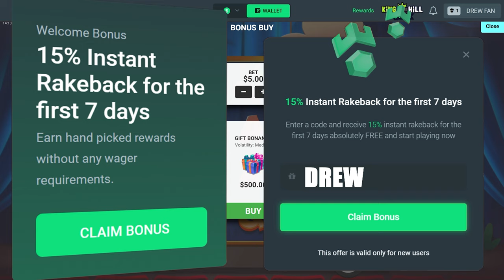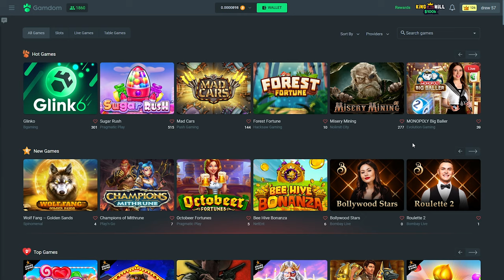Click here for Dork Unit Bonus Buys